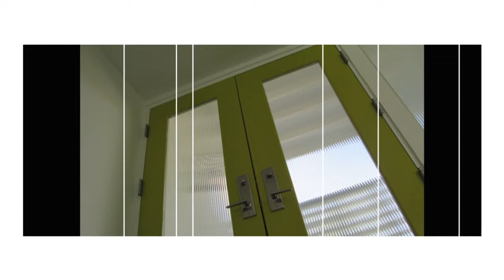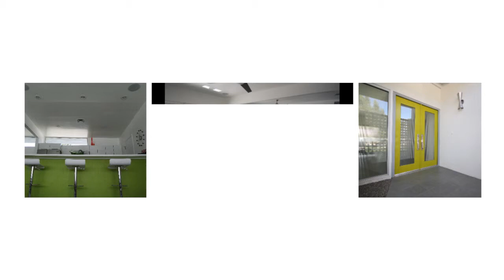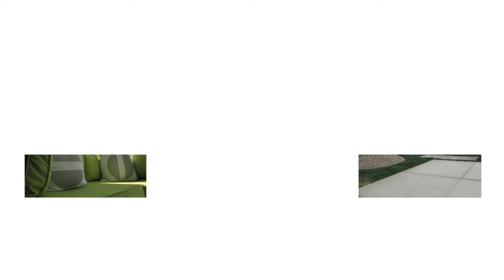2205 E HUDSON, PALM SPRINGS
Beautiful Hugh Kaptur designed mid-century modern home in Palm Springs.